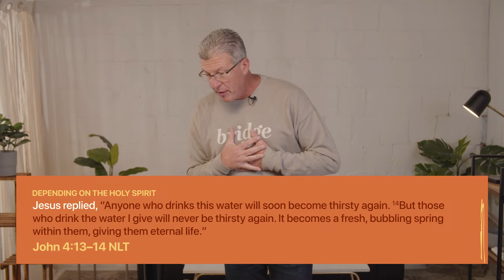Go Into Your World: Woman at the Well | October 23, 2022 (message only)